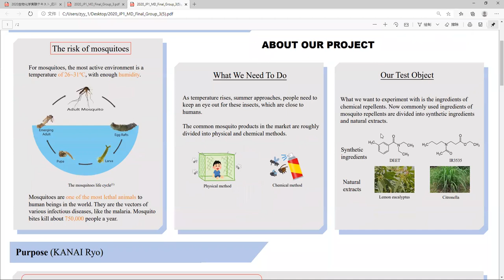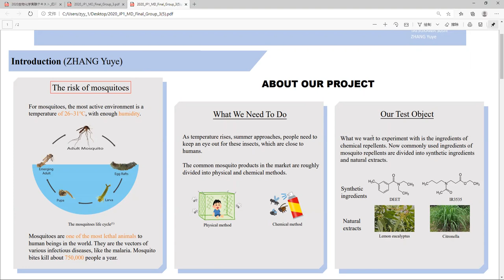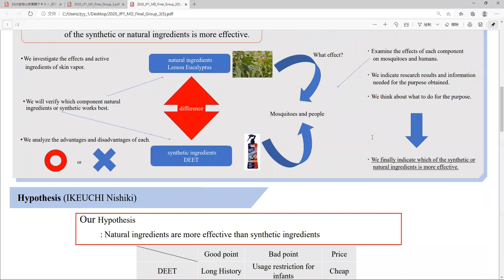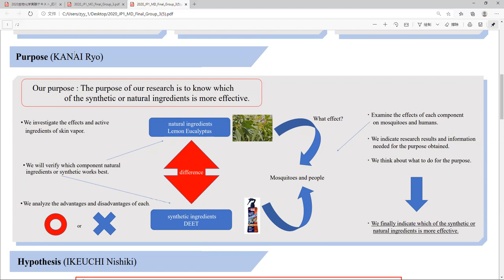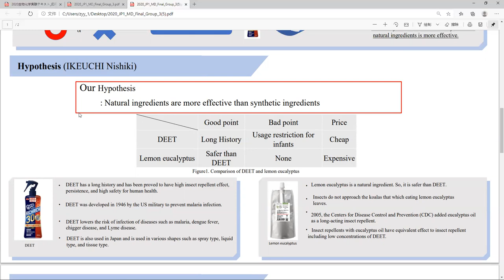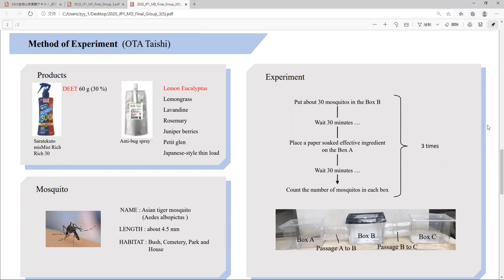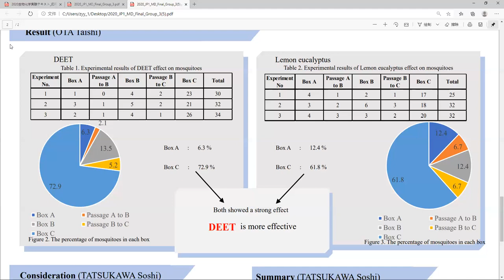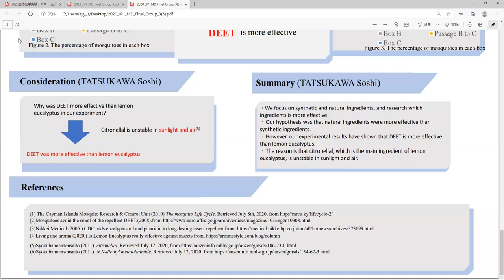Class MD Group 3:"How to Protect Us from Mosquitoes"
2020年度JP1授業の優秀ポスター発表です。

Junior Project 1 (JP1) は、立命館大学生命科学部・薬学部の3回生を対象に開講されている必修の専門科目授業です（春学期）。

専門科目の教員がプロジェクトの内容を、英語教員が英語の表現を指導するというコラボレーション体制で、学生たちのグループプロジェクトをサポートします。